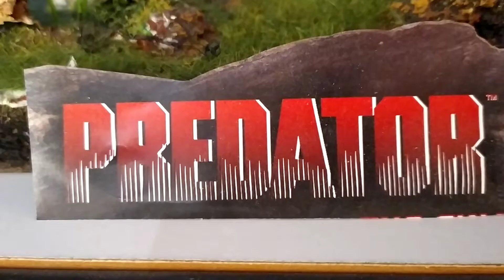PREDATOR " diorama Neca figures"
diorama PREDATOR!